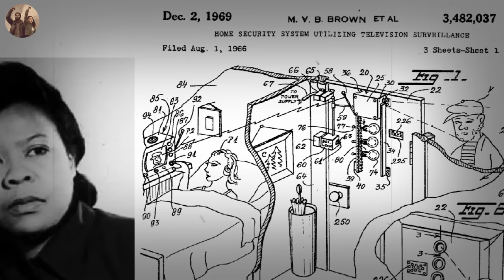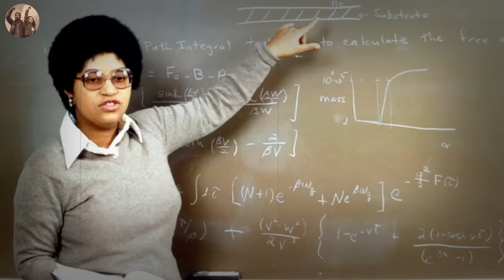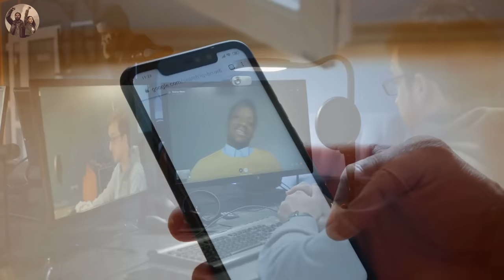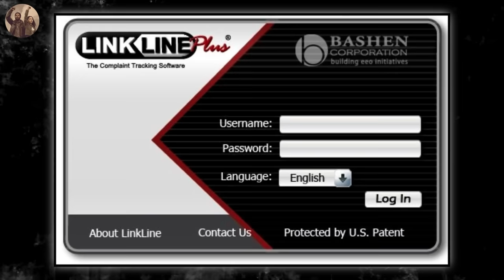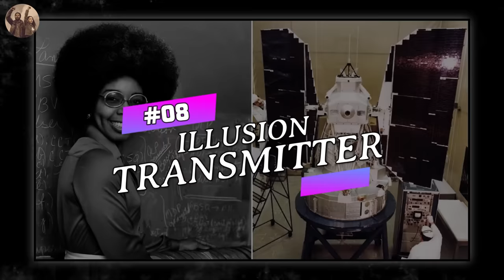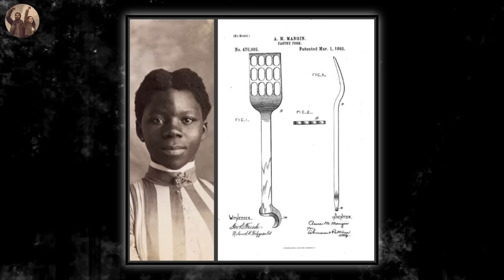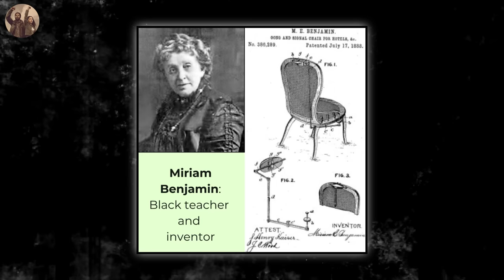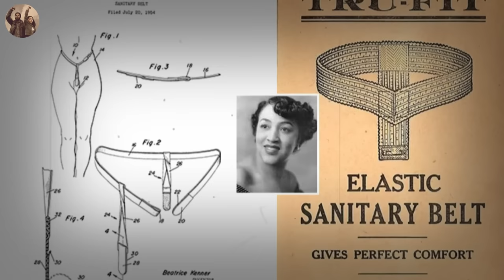18 Things You Didn't Know were Invented By Black Women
Since the dawn of time, the contributions of women have often been overshadowed by their male counterparts, and the achievements of Black women even more so. Yet, hidden beneath the layers of historical biases and systemic obstacles lies a remarkable truth: Black women have played an integral role in shaping the world we inhabit today.

In a world that often turned a blind eye to their potential, Black women have risen to prominence as inventors, problem solvers, and pioneers.
In this video, we will shine a light on the stories of unsung heroines who altered the trajectory of human advancement. We will celebrate the brilliance of those who developed life saving medical techniques, revolutionized the way we communicate, and engineered novel solutions to everyday challenges.